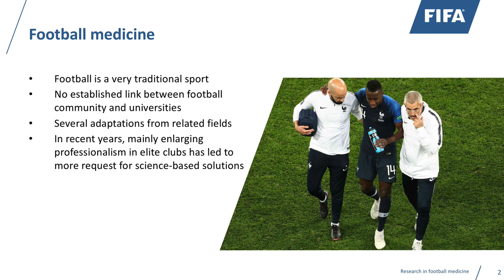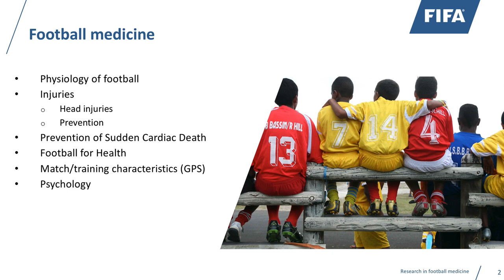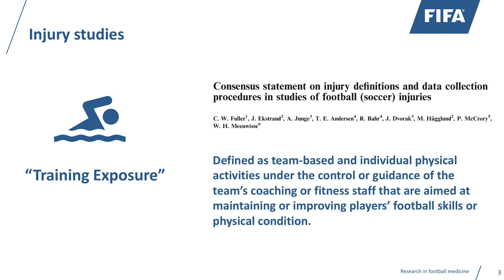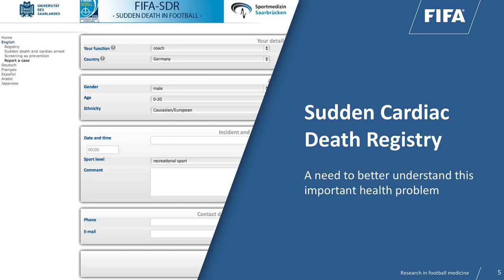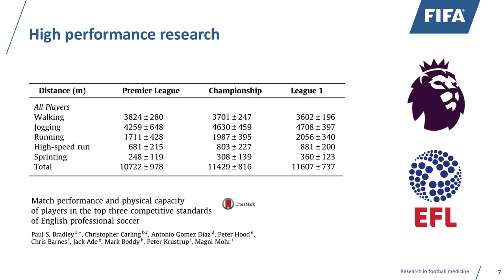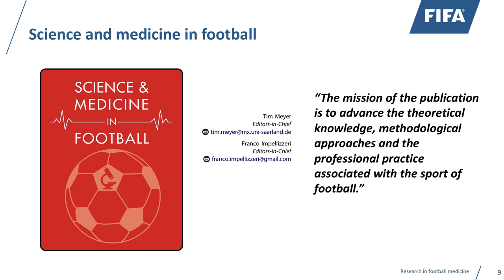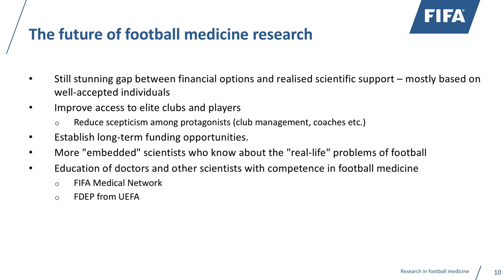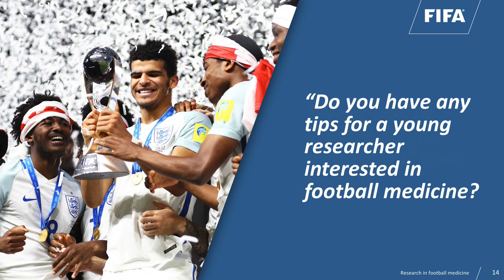Tim Meyer: Research in Football Medicine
This month’s 11 in 11 talk features Prof Tim Meyer. Prof Meyer is the Professor for Sports and Preventative Medicine at the Saarland University in Germany. He is also the Team Physician for the German National Team and was the Chief Medical Officer for the 2011 FIFA World Cup held in Germany. Prof Meyer is the Co-Editor of Science and Medicine in Football, a dedicated Football Medicine journal. In this talk Tim will provide an overview of the state of play of Football Medicine research and give some insights into what he considers to be key current and future research topics.